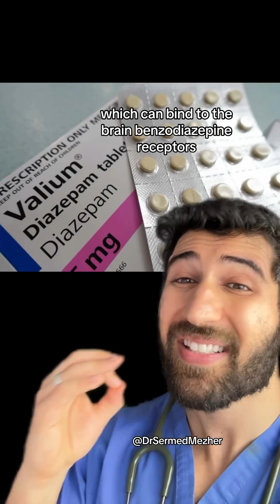Grandma vs Science: Chamomile Tea for Sleep?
Chamomile tea, a steaming cup synonymous with relaxation and bedtime rituals, boasts a surprising level of scientific intrigue behind its calming effects. While many unwind with a cup before bed, the exact mechanisms behind chamomile’s reputation for promoting sleep and reducing anxiety are fascinating.

The key player in this herbal drama is a flavonoid called apigenin. Flavonoids are a diverse group of plant chemicals known for their antioxidant properties, but in chamomile, apigenin takes center stage for its interaction with the brain.

Here’s where things get interesting: apigenin has the ability to bind to benzodiazepine receptors in the brain. These receptors are like tiny docking stations specifically designed for a class of medications called benzodiazepines, which include familiar names like Xanax and Valium. When these medications bind to the receptors, they trigger a cascade of calming effects, promoting feelings of relaxation and drowsiness.

However, there’s a crucial difference between apigenin and its pharmaceutical counterparts. Benzodiazepines are like master keys, fitting perfectly into the receptor and directly activating it. This creates a strong and fast-acting response, leading to the pronounced calming effects associated with these medications.

Apigenin, on the other hand, acts more like a guest with a slightly different key. It can bind to the benzodiazepine receptor, but the fit isn’t quite as snug. This weaker binding translates to a milder and more gradual calming effect. Think of it like a dimmer switch compared to a light switch – apigenin gently nudges the brain towards relaxation, while benzodiazepines turn it off completely.